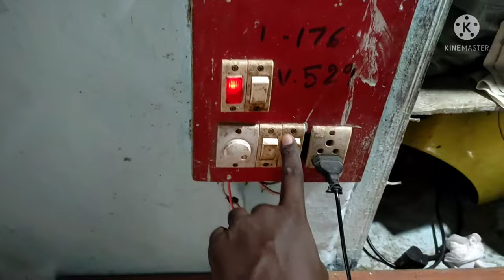how to charge power shakti sprayer pump